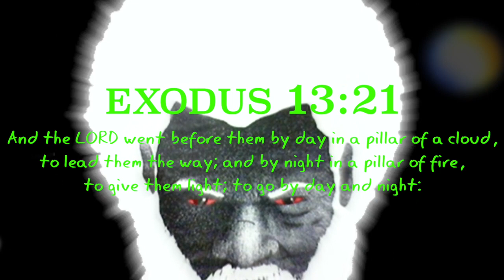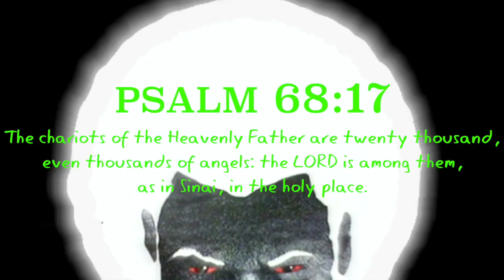The Presence Of The LORD Can Be Seen In The Heavens